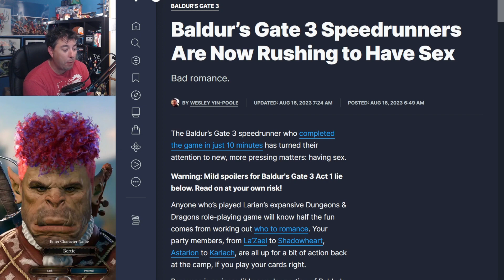Balders Gate 3 The Let's Have Sex Speedrun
New Speed Run To Have SEX at Balders Gate 3